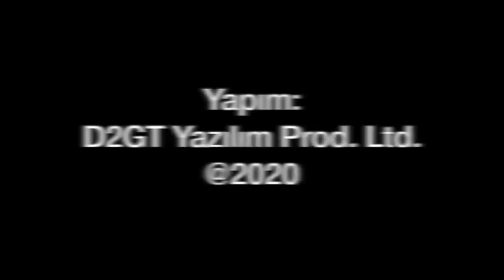tolgaozbek Türk Hava Kuvvetleri'nden Doğu Akdeniz'de gövde gösterisi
Türk Hava Kuvvetleri, Doğu Akdeniz'de 11 F-16, 3 KC135R, 1 E-7T ve 1 C-130 topmam 16 uçakla boy gösterdi. 17 Nisan'daki tatbikat yaklaşık 7.5 saat sürdü. Tatbikatın detaylarını, F-16 uçaklarımızın havada kalış sürelerini Tolga Özbek anlatıyor...

Kanalımız her gün 19.00'da yeni videolarla sizlerle...

Videomuzun müziği, değerli takipçimiz Selçuk Çelebi tarafından hazırlandı:
Kanalı  @Ambient Music Selcuk Celebi   Eserlerine ulaşmak için: